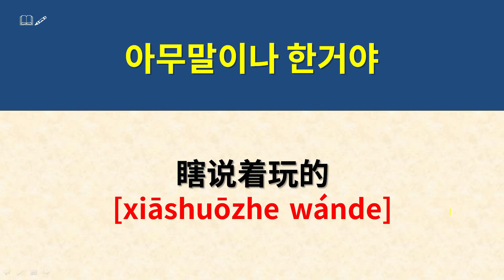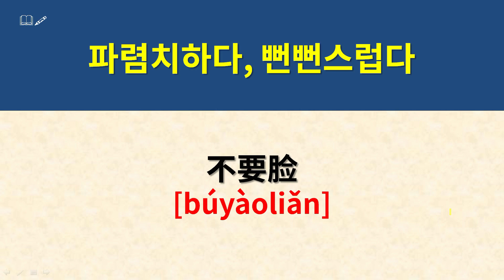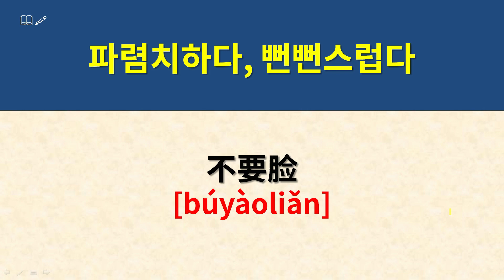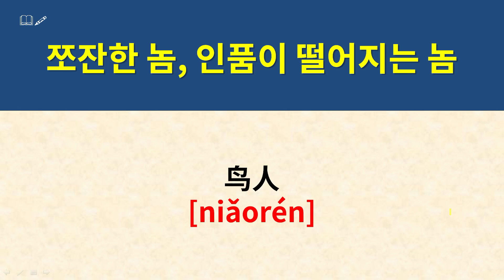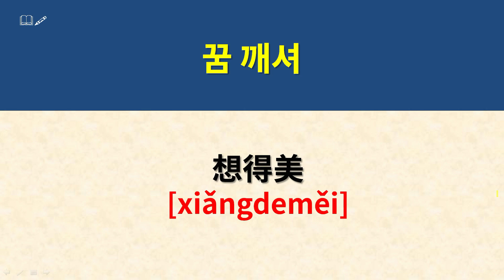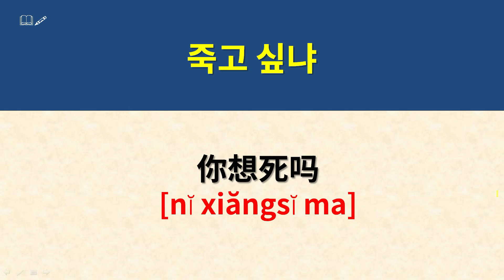[생활중국어정복]#28 막말 중국어-재미있는 중국어 표현ㅣ고급 회화표현 배우고 싶은 사람 ㄷㄹㅇ!!!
안녕하세요?
중국어 정복 시리즈로 손쉽게 중국어 정복하기!
영상 보면서 열심히 공부하세요.